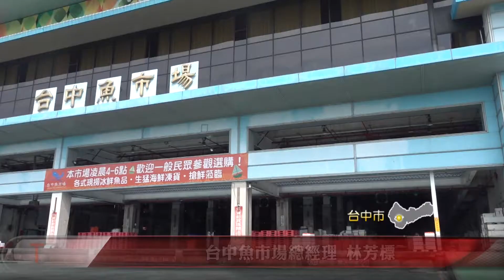大台中新聞 哈魚碼頭轉型市集 10/24.25國產魚買一送一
受到疫情影響，全台漁貨外銷減少，不少轉進台中魚市場開賣，導致每日的交易量達五十五噸，比去年同期逆成長百分之六，魚市場乘勝追擊，魚市內的哈魚碼頭將定期安排假日市集，從本周六日的農漁產文創市集率先登場，當天國產虱目魚肚、國產石斑魚和臺灣鯛魚片等，全部買一送一【以上新聞可從哈TV APP收視】